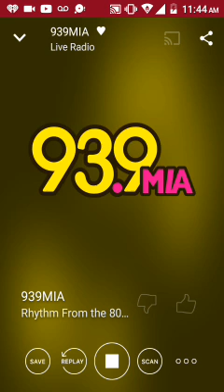November 23, 2017